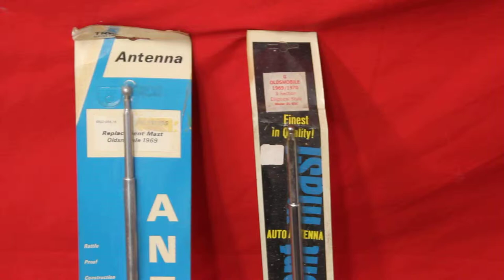1969 Cutlass 442 Antenna Mast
1969 Cutlass 442 Antenna Mast

100% perfect rating on eBay.  A+ BBB rating.